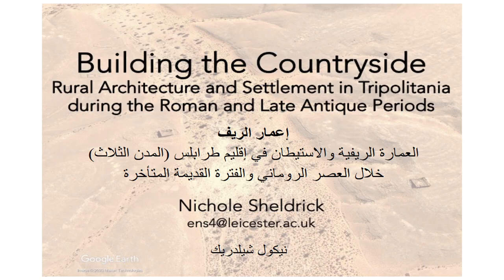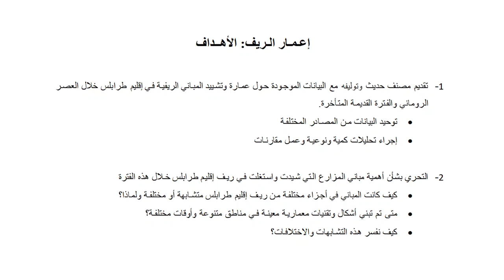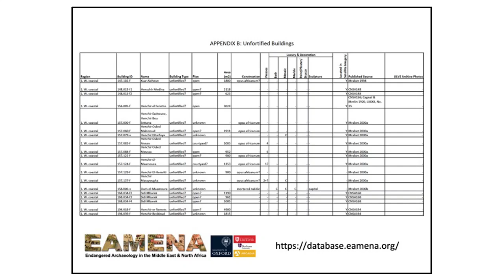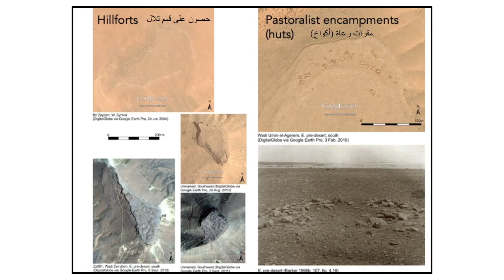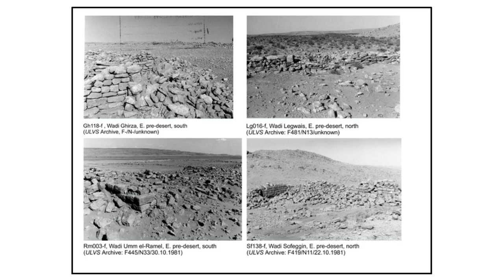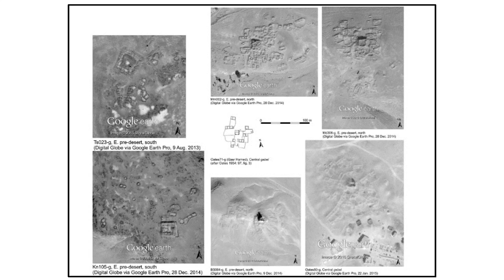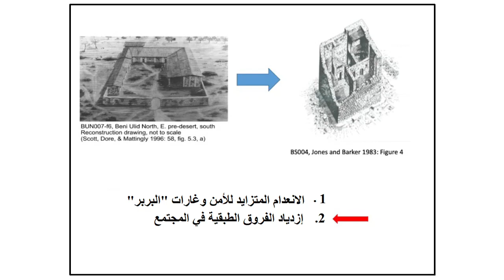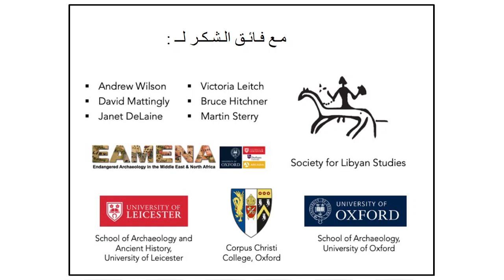إعمار الريفالعمارة الريفية والاستيطان في إقليم طرابلس (المدن الثلاث) في العصرين الروماني والفترة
يستندُ هذا العرض على كتابٍ جديدٍ للمؤلفه يُقدم بيانات جُمعت من كل من المسوح السابقة المنشورة، وبيانات جديدة حَصُل عليها باستخدام صور الأقمار الصناعية حول الهندسة المعمارية والبناء لأكثر من 2400 مبنى ريفي في تسع مناطق مختلفة من إقليم طرابلس يرجع تاريخها إلى الفترة ما بين القرن الأول قبل الميلاد والقرن السابع الميلادي. سهل تجميع وتوحيد هذه البيانات المتنوعة، وضع تصنيفات جديدة تطبق على المباني في جميع أنحاء الإقليم، والقيام للمرة الأولى بمقارنات ذات مغزى بين المباني والمستوطنات في إقليم طرابلس. تُحلل الباحثة التواريخ والأنماط المختلفة لاستخدام الأراضي في أجزاء متباينة من الإقليم، بالإضافة إلى الحالة الإقتصادية والتركيبة الإجتماعية والثقافية للأشخاص الذين بنوها وعاشوا فيها (نوفمبر 2021).

الْمُتَحَدِّثة:
نيكول شيلدريك حاصلة على درجة الدكتوراه في علم الآثار من جامعة أكسفورد، وتعمل في مشروع إيمينا (EAMENA) بجامعة أكسفورد المهتم بالآثار المعرضة للخطرفي الشرق الأوسط وشمال إفريقيا. أشرفت الباحثة على أعمال التنقيب في موقعين حضريين رومانيين في تونس ومشاركة في مشاريع مسح في المغرب ومصر.